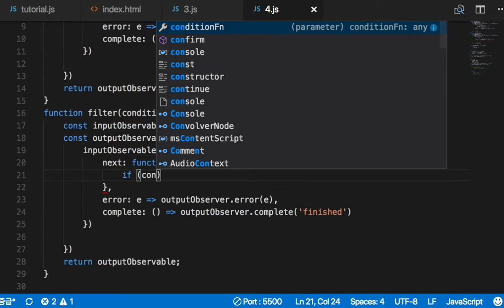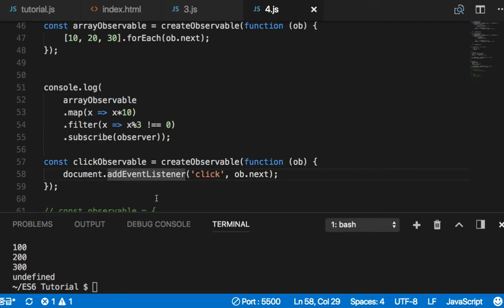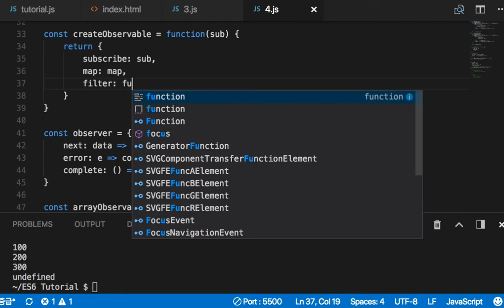RxJS 019 - filter operator를 만드는 function 작성하기